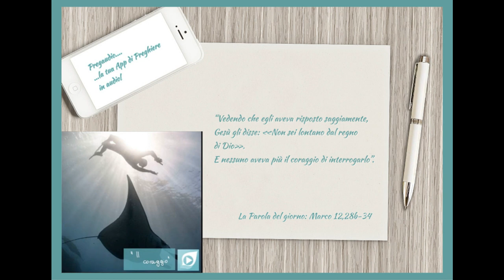Vangelo dell'8 Giugno 2023: Marco 12,28b-34 con il commento di don Franco Mastrolonardo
In quel tempo, si avvicinò a Gesù uno degli scribi e gli domandò: «Qual è il primo di tutti i comandamenti?».
Gesù rispose: «Il primo è: “Ascolta, Israele! Il Signore nostro Dio è l’unico Signore; amerai il Signore tuo Dio con tutto il tuo cuore e con tutta la tua anima, con tutta la tua mente e con tutta la tua forza”. Il secondo è questo: “Amerai il tuo prossimo come te stesso”. Non c’è altro comandamento più grande di questi».
Lo scriba gli disse: «Hai detto bene, Maestro, e secondo verità, che Egli è unico e non vi è altri all’infuori di lui; amarlo con tutto il cuore, con tutta l’intelligenza e con tutta la forza e amare il prossimo come se stesso vale più di tutti gli olocausti e i sacrifici».
Vedendo che egli aveva risposto saggiamente, Gesù gli disse: «Non sei lontano dal regno di Dio».
E nessuno aveva più il coraggio di interrogarlo.